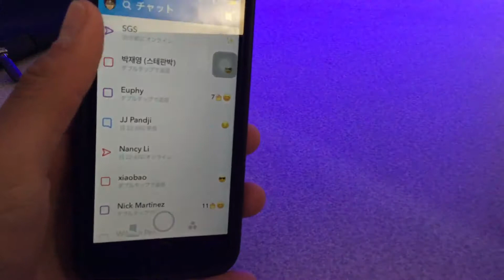2017年6月2日